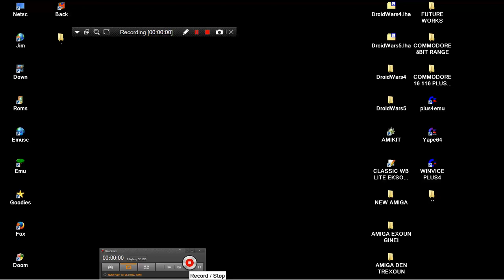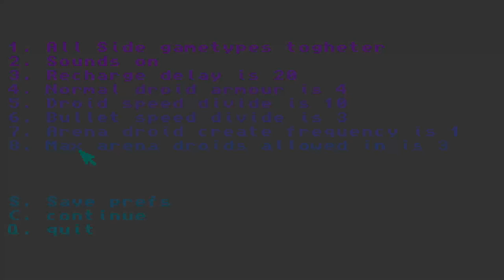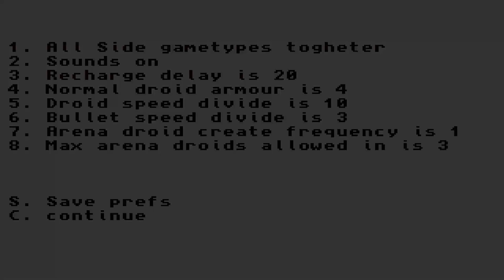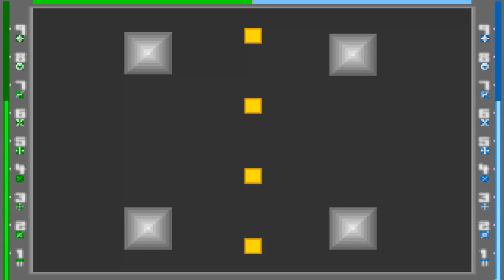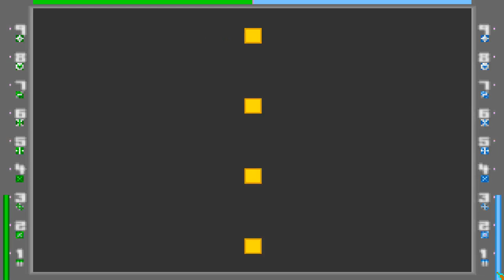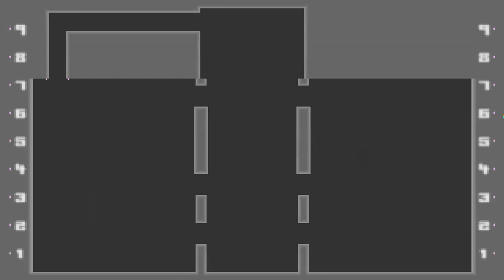AMIGA DROID WARS 4 & 5 By Joar Berntsen LITTLE DIFFERRENCES IN GRAPHICS